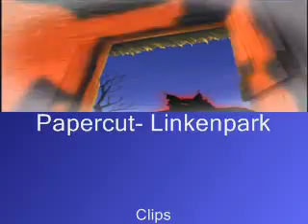Slagar-Papercut. MY FIRST AMV!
So yes, This is my first amv ever. I hope to see lots of comments telling me how I can improve and such. Though I think for a first video I did ok.
Basically i'ts about Slagar and about his life and how hes kinda... Yah know crazy XD

Without Viper I woulden't of ever figured it out thanks a lot!

Also a HUGE thanks to my friend Brandon. Hes so computer smart O.O